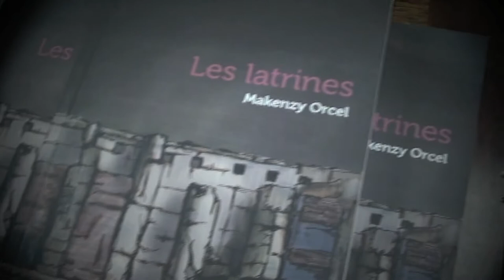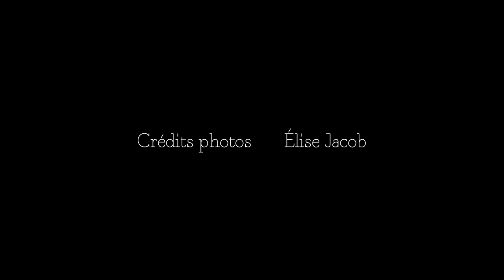Lecture de : Les latrines de Makenzy Orcel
Lecture : Rodney Saint-Éloi
Conception & réalisation : Thomas Salaun
Crédits photos : Élise Jacob